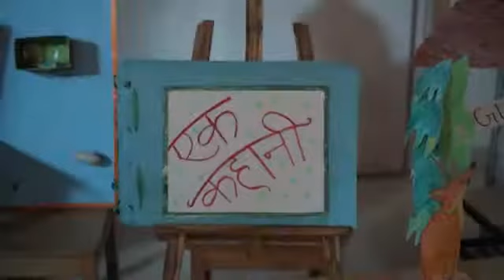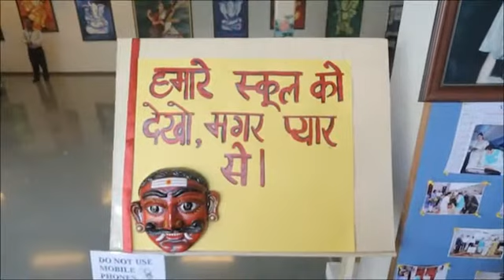Sanskriti Kaleidoscope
At Sanskriti School the CBSE curriculum is enhanced by multi sensory activities like theatre,music,arts Sports & yoga. This Video has snippets from the Event "Sanskriti Kaleidoscope"